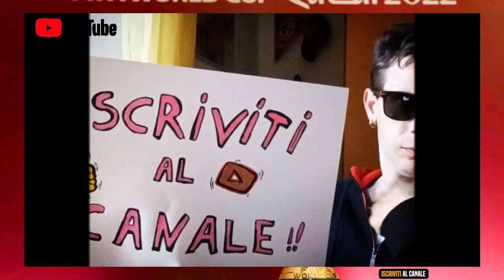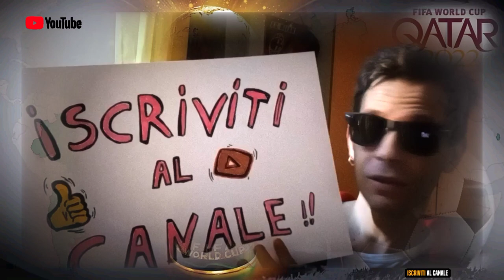Incredibile ! ma cosa ha detto ? nn ci sono parole ....